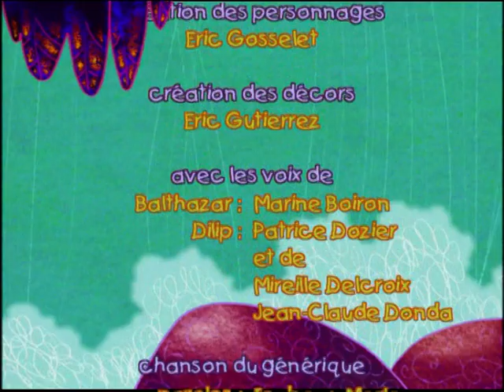Les Voyages de Balthazar - "Balthazar et l'éléphant d'Afrique" S1E13